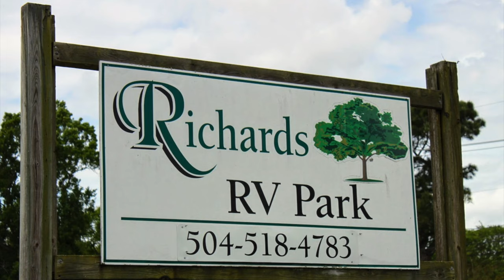Richard's RV Intro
Richard's RV Park located in Chalmette, Louisiana.  Come by and check out our spectacular scenic views and landscapes.